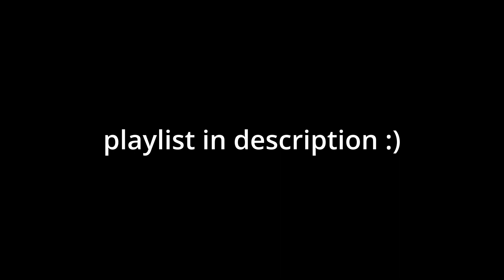Prime 2 - Dark Samus' Pronouns